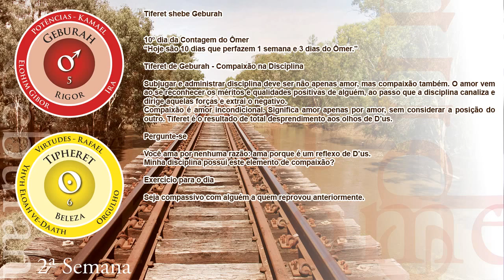Sefirat ha Omer - 10º Dia - Tiferet shebe Geburah